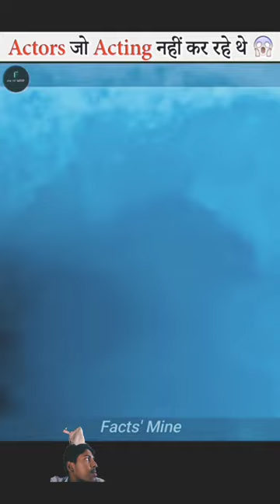Actors जो Acting नहीं कर रहे थे | Actors that weren't actually Acting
Your Queries-
Actors जो Acting नहीं कर रहे थे
Actors that weren't actually Acting
actors जो acting नहीं कर रहे थे😱। actors that weren't actually acting fact fukra insaan
actors not acting
dhar mann behind the scenes
unscripted tv scenes
child stars
dhar mann studios
to all the boys ive loved before
life tips
dhar mann actors
jennifer aniston
self improvement
spider-man tom holland
motivational

               VIDEO EDTING TOOLS

Cpu-
Take a look at this ZEB i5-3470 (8 GB RAM/INTEL HD Graphics/1 TB Hard Disk/128 GB SSD Capacity/Windows 10 (64-bit)) Mini Tower with MS Office on Flipkart

Computer-
Take a look at this rionix Gaming & Editing Desktops Core i5 Core i5 (16 GB DDR4/512 GB SSD/Windows 11 Home/2 GB/19 Inch Screen/Gaming Pc With 2 GB Graphics NVIDIA GeForce GT 630 graphics Card Core) with MS Office on Flipkart

Mouse-
Take a look at this Razer Mamba Elite - Right-Handed Gaming Mouse (RZ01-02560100-R3M1) Wired Optical  Gaming Mouse on Flipkart

                 NEXT FOR WATCHING